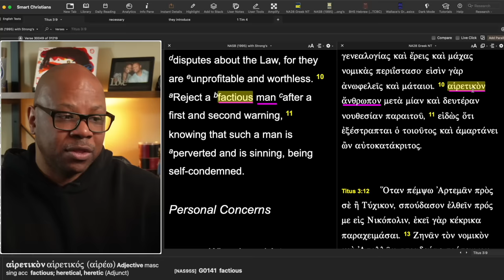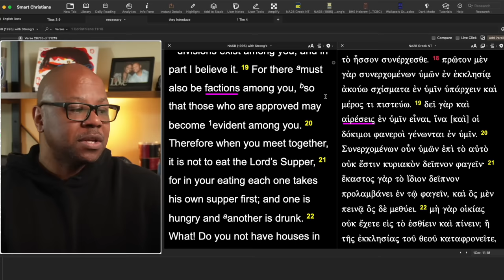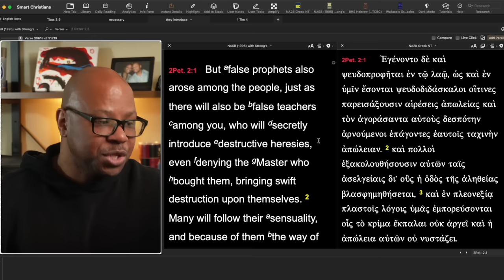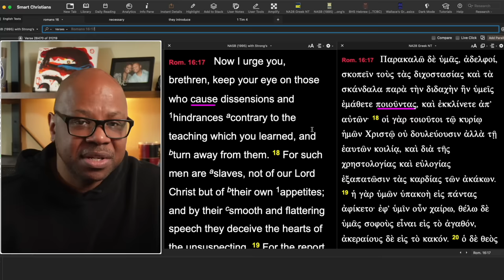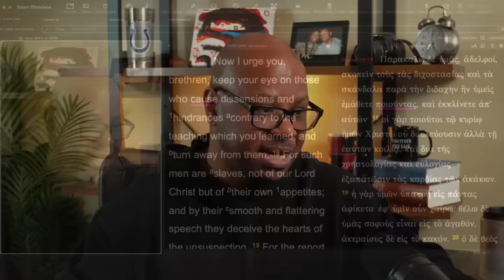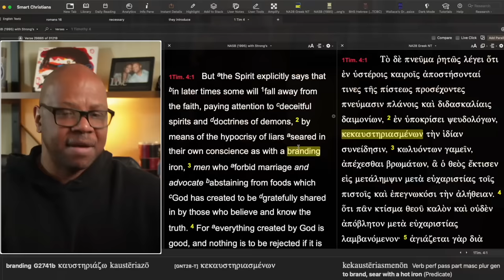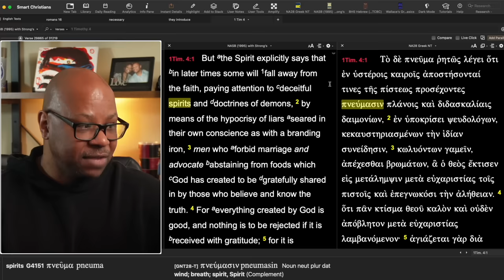Are they heretics?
Biblical Heretics?